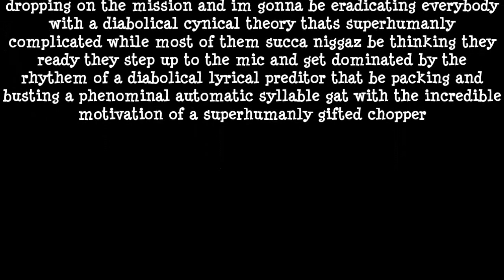Syllable speed Practice #1 24sps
Syllable speed practice session number 1 by S7ven Da Don..